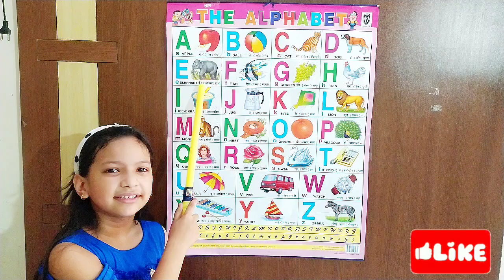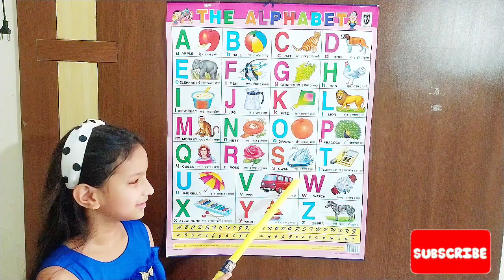Abcd, Alphabets, A for Apple B for Ball A to Z Kids Learn English Varnmala